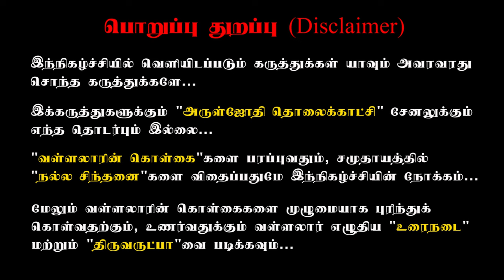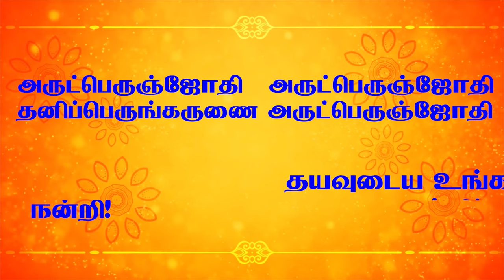இன்று முதல் நீங்கள் நினைத்தது நடக்கும்| If do this you get what ever you want.